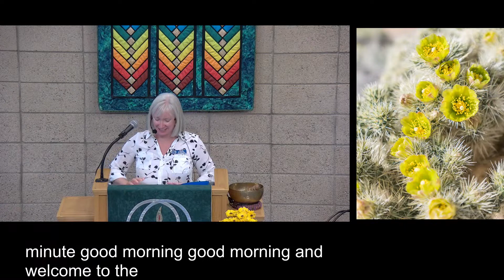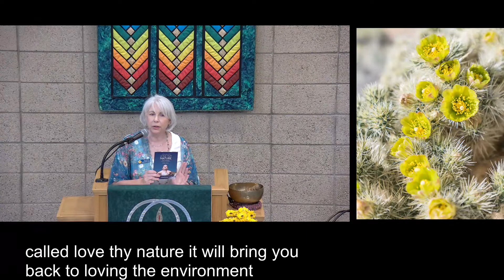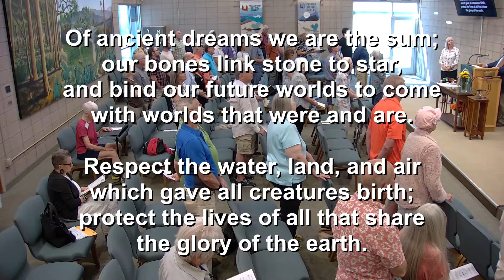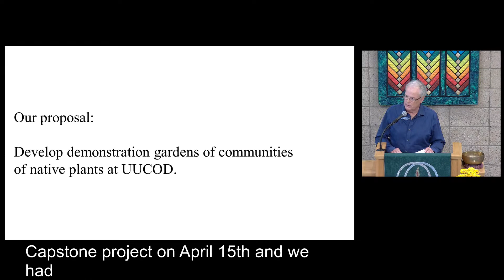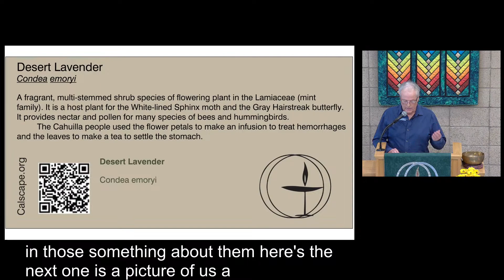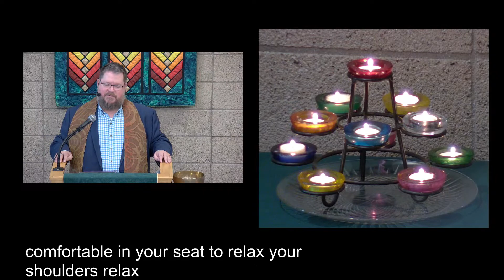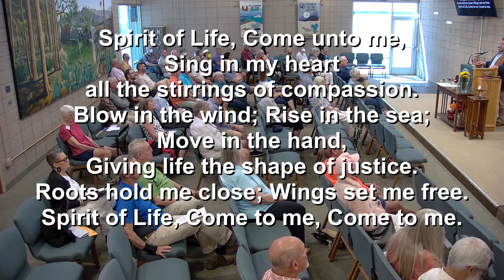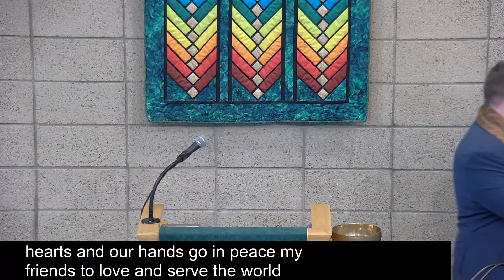April 23, 2023: The Interdependent Web: Earth Day and Hope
Worship Leader: Rev. Ian W. Riddell
Worship Associate: Julia Alberg-Burbank

Join us as we celebrate the beauty and life-giving wonder of our planetary home. How do we respond to the environmental crises around us? How do we find ways for us and all of life to thrive on our vast but tiny home?